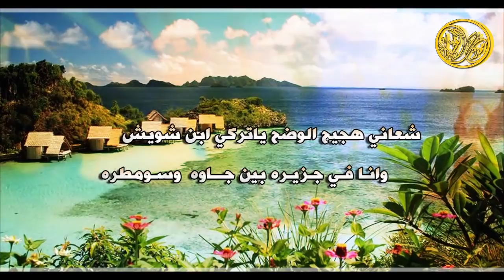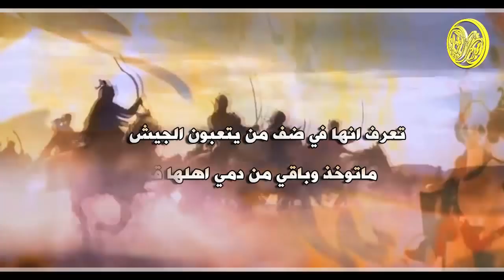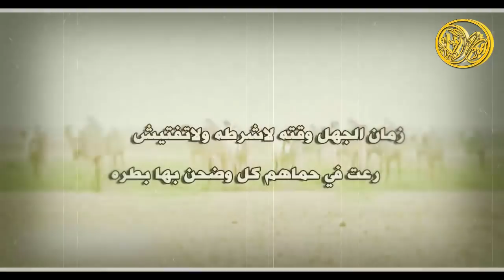شيلة هجيج الوضح || غلا الوضح || كلمات فهد الميموني -اداء وليد فهد 2017